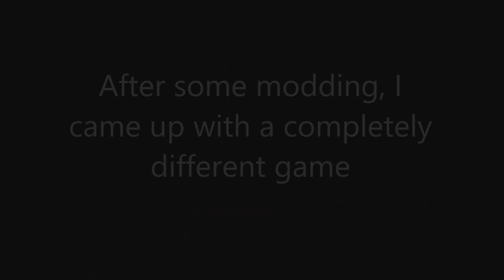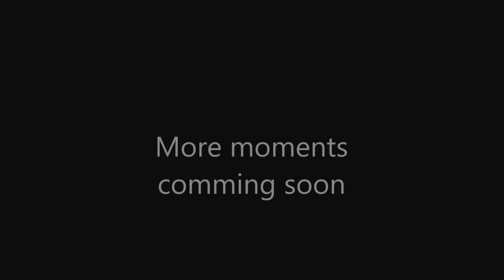Garbus plays: S.T.AL.K.E.R.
My experience of the Zone.

I play games all the time.

Mods in the video:
STALKER Call of Chernobyl v14.22 (CoC for short)
Arsenal Overhaul 3.1 for CoC (AO for short)
DRX CoC Dynamic Faction Relations
Inaccurate zombies for CoC
Incresed weapon damage for AO
Smurths Dynamic Hud for CoC
Corpses drop money
Immersive fast travel